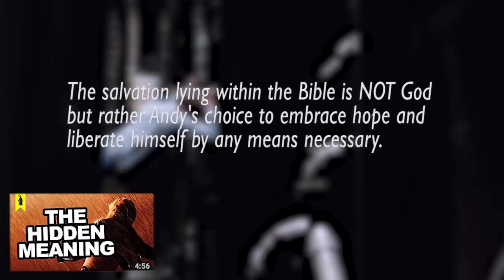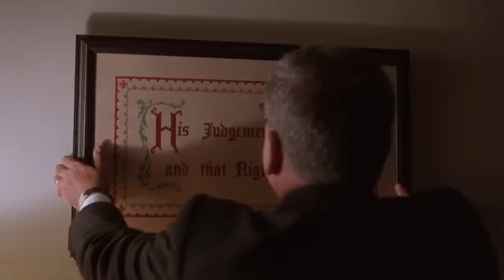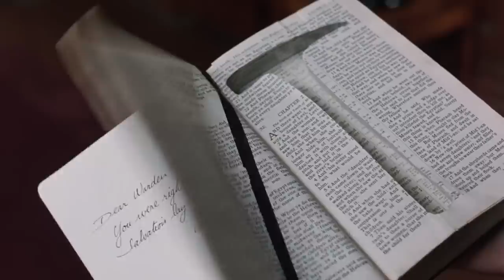Shawshank's Hollowed-Out Bible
Few things in the Shawshank Redemption are so misunderstood as the hollowed-out Bible in which Andy hides his rock hammer.